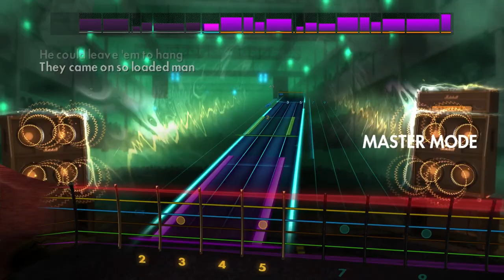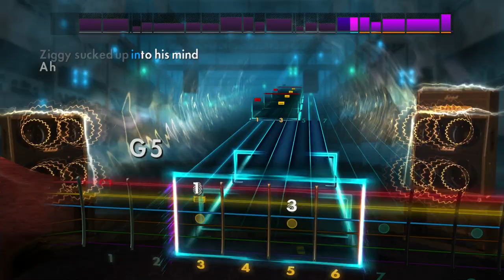David Bowie Tribute - Ziggy Stardust in Rocksmith 2014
. Rest in Peace David Bowie. You've inspired me and millions of other people. Thank you.